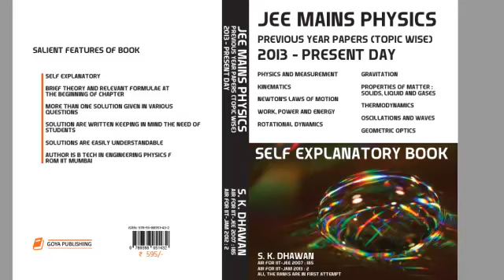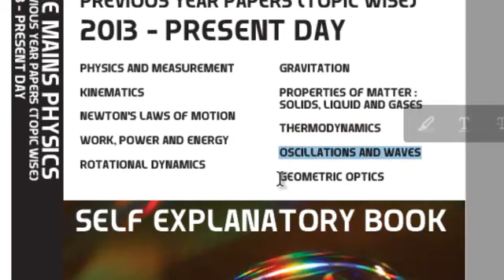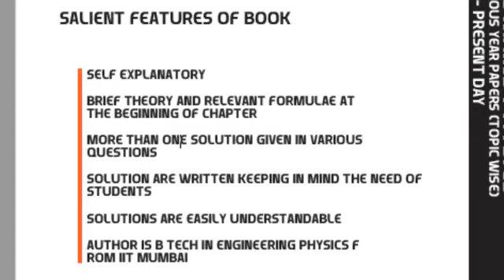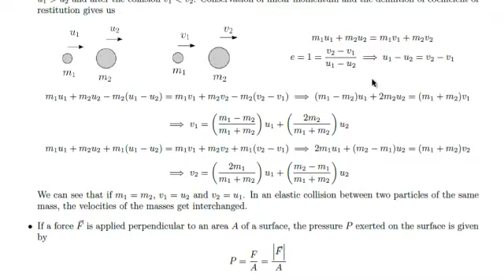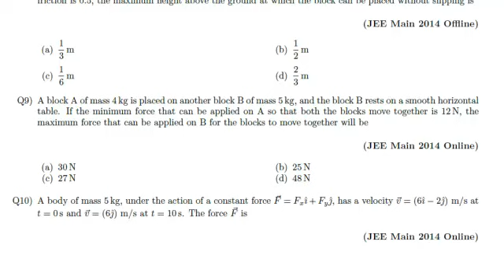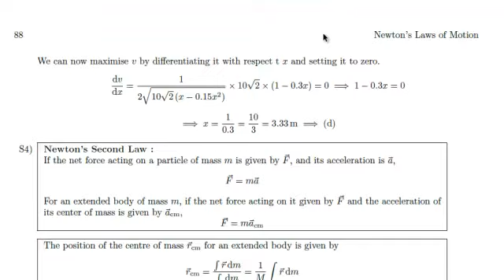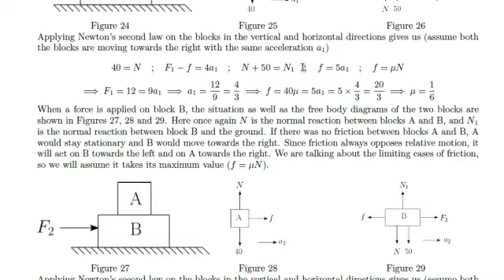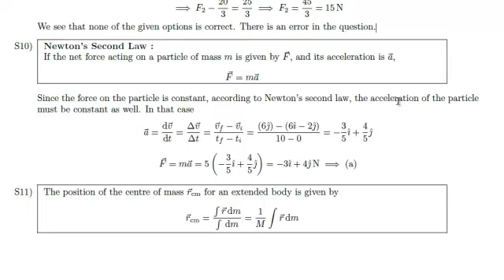BOOK REVIEW of Book by an IITIAN author of JEE Rank 185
Here we show the details of book written by an IITian author, who after teaching to JEE aspirants thought of writing this book